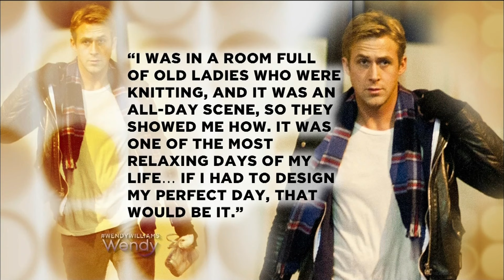Lisa Lampanelli | The Wendy Williams Show | 1/16/13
Watch episodes of The Wendy Williams Show, now airing weekdays on HerSphere & EBONY TV by Lionsgate, everywhere you get your free live TV.